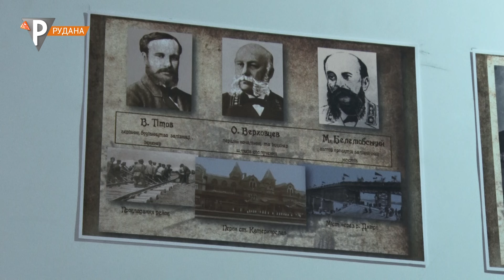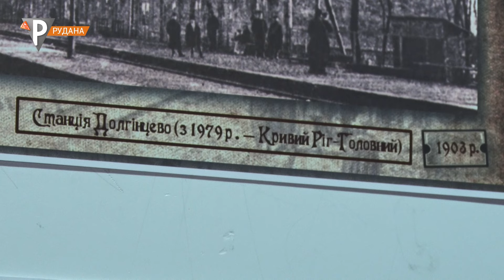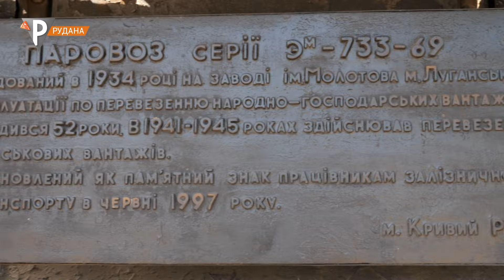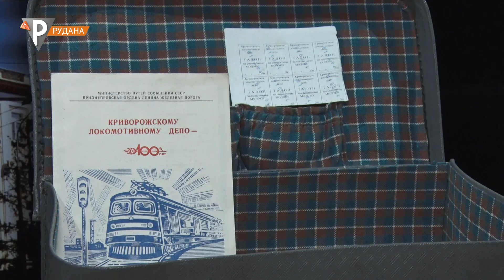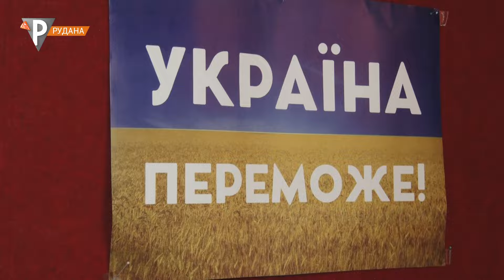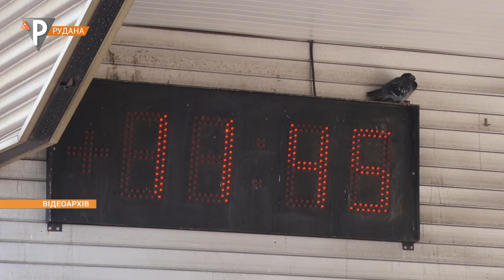Залізний вокзал: "Кривий Ріг - Головний" - візитівка і ворота міста, історично-архітектурна пам'ятка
Кривий Ріг має чимало архітектурних та історичних пам'яток. Поважне місце у цьому переліку - станції вокзалу "Кривий Ріг - Головний". І не лише тому, що це ворота і обличчя міста. Криворізький вокзал береже багато цікавих історій самої залізниці, і тих людей, хто працював колись і нині трудиться тут. А ще вокзал - це місце зустрічі, прощань, надій на краще. Ігор Кононенко розповість більше про Залізний - головний вокзал Кривого Рогу.